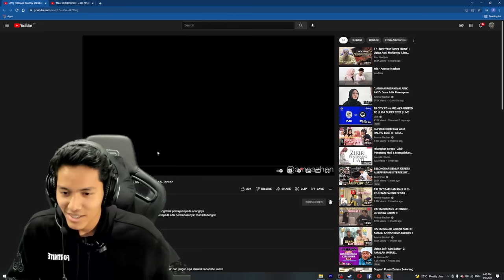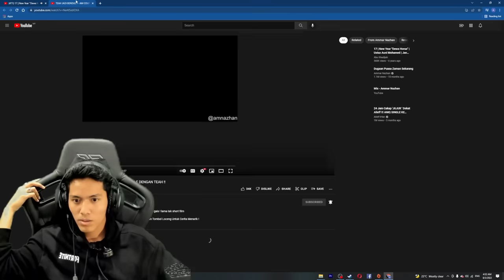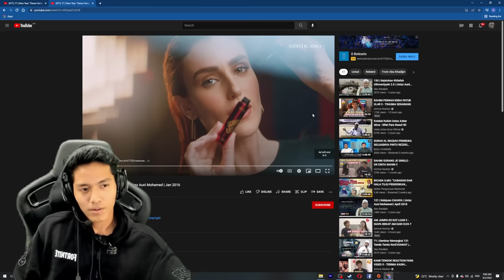AMMOR REACTION SHORT FILM TEAH LAMA !! - AMIR & TEAH !!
Jom kita tengok apa reaction ammor kali ni !!